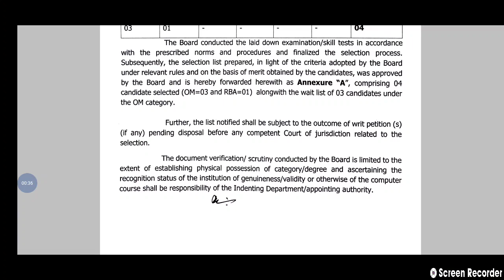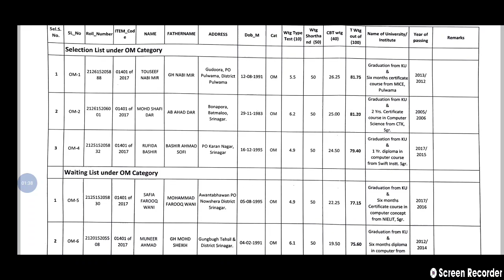JKSSB RESULT OUT// SELECTION LIST OUT FOR VARIOUS POSTS BY JKSSB 👍